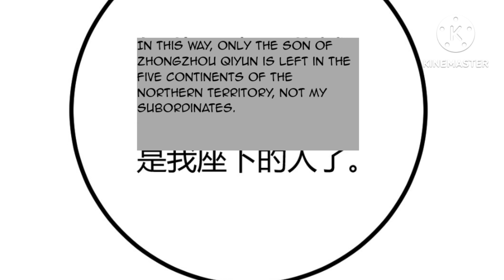Invincible Cultivation King (2023) Episode 97 | Explained in Hindi